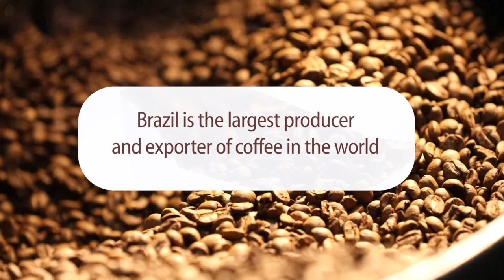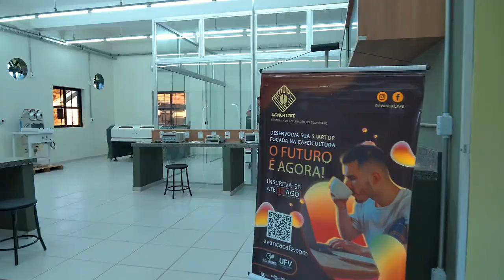Technological Park of Vicosa (tecnoPARQ), Brazil - Advance Coffee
A pre-acceleration program for startups that develops solutions for the coffee production chain